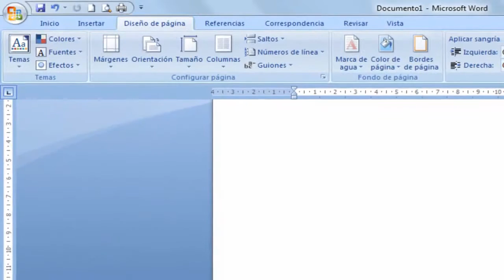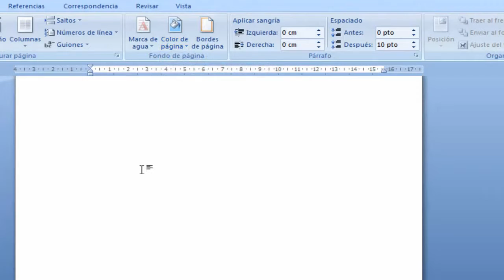Salita, pahina ng background na kulay, kulay ng background, mga kulay ng pahina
Salita, produkto COLOR background, kulay ng background, kulay pahina
Salita, ibaba ng pahina, gumawa ng isang makulay na background, magandang background
Magdagdag, baguhin o tanggalin ang isang fondo.Los pondo o pahina ng mga kulay ay higit sa lahat na ginamit upang lumikha ng mga kagiliw-giliw na mga background para sa mga ito sa online. Funds ang nakikita sa web layout view at Full Screen Reading.
Sa background na maaari mong gamitin gradients, mga frame, mga imahe, mga solid na kulay o texture. Gradients, pattern, mga imahe at mga texture ay naka-tile o paulit-ulit upang punan ang pahina. Kung nag-save ng isang dokumento na ito bilang isang web page, mga imahe, mga texture at gradients ay sini-save bilang JPEG file, habang ang mga frame ay naka-save bilang mga file ng GIF. Magdagdag ng isang background sa isang online na dokumento, Baguhin ang background ng isang dokumento Alisin ang isang background, magdagdag ng background sa isang online na dokumento
Sa tab na Page Layout, sa grupo ng Background ng Pahina, i-click Pahina ng Kulay.
Background ng Pahina pangkat
Gawin ang anuman sa mga sumusunod na aksyon:
Mag-click sa ang nais na kulay sa Mga Kulay Tema o Standard Kulay.
I-click ang Higit pang Mga Kulay, at pagkatapos ay i-click ang isang kulay.
I-click Punan Effects upang magdagdag ng mga espesyal na mga epekto tulad ng mga gradients, texture o pattern.
 TANDAAN Piliin ang kulay na gusto mong gamitin bago ilapat ang isang gradient o pattern.
Baguhin ang background ng isang dokumento. Maaari mong ilapat ang isang iba't ibang mga kulay, mag-apply ng isang texture o imahe sa halip ng mga kulay, o baguhin ang mga halaga para sa mga pattern at gradients.